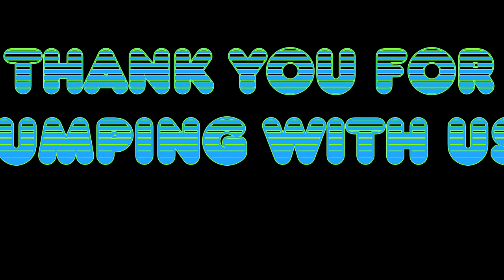Skydive Tennessee Willis Gray